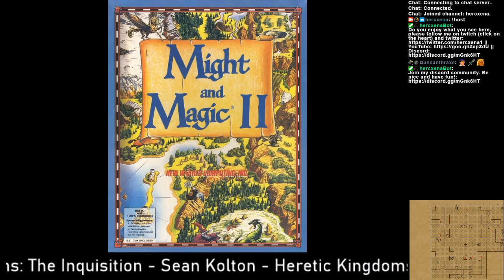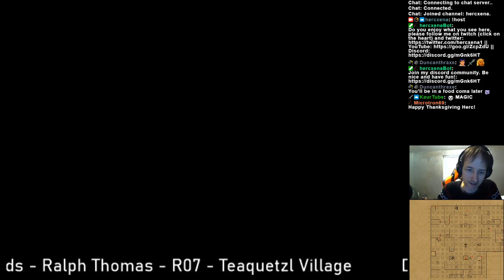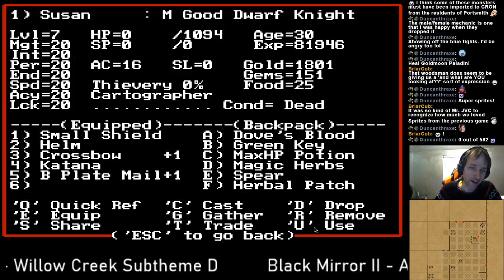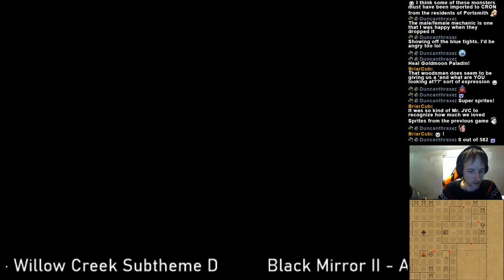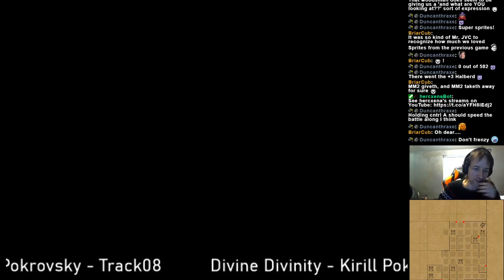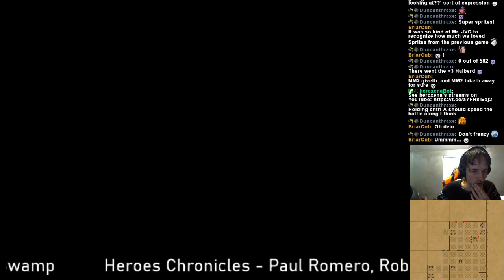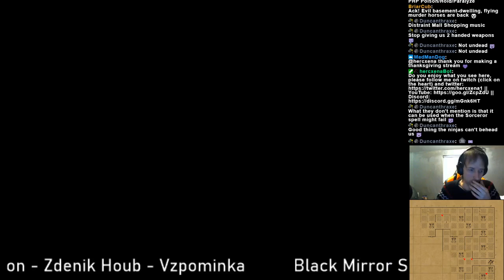Might and Magic II: Gates to Another World - Episode 2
Developer:  New World Computing, inc